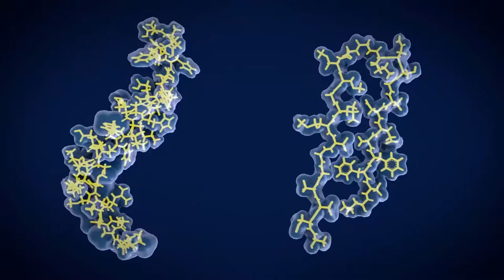Memory Protect | Life Extension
Why Should I Supplement With Memory Protect?
Customer: I love crossword puzzles. They're part of my Sunday morning “me time.” My dad's the one who got me hooked. He's still able to solve the puzzles, but I really want to help make sure that he continues to enjoy them. So, I asked his doctor for advice on what we could do.

Michael A. Smith, MD: It's always good to speak with your doctor, especially when it comes to brain health. Studies show that as we age, proteins called beta amyloids can build up in the brain and begin to affect memory, brain cell health and cognitive function.

Customer: After we learned more, we decided to go with Life Extension’s Memory Protect.

Michael A. Smith, MD: Memory Protect is scientifically formulated to help inhibit the enzymes that can contribute to normal cognitive decline. And it encourages the natural breakdown of beta amyloid proteins. To put it simply, Life Extension’s Memory Protect promotes healthy brain cell growth and supports overall brain health.

Customer: Adding Memory Protect into dad's supplement regimen was a simple and smart choice.

Michael A. Smith, MD: Memory Protect also includes a milk peptide that encourages learning and memory—and the added lithium orotate helps with age-related cognitive decline and memory health.

Customer: Dad's been taking Memory Protect for a few weeks now. I'm glad he's mindful of caring for himself. He's even been on a winning streak during game night. Seeing him happy makes me happy.

Dr. Michael A. Smith, MD: Director of Education and Spokesperson for Life Extension.

Help maintain your brain with Life Extension’s Memory Protect. It combines both colostrinin and lithium to create our most advanced memory and cognitive health support supplement ever.